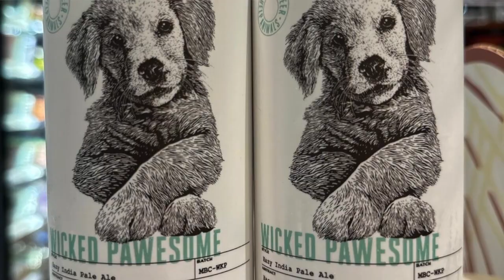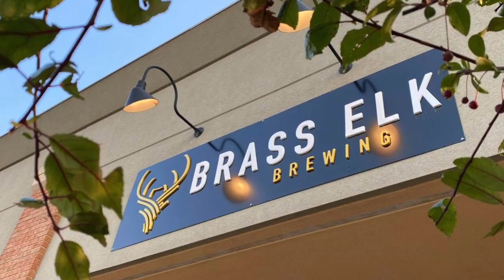Indiana Beer, Its All Here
A song about Indiana beer.

Lyrics
Let’s crown SKB the new king of beer
Scarlet Lane get your pints with a side of fear
Official beer of horror without a doubt
If at 18th Street order that Hunter Stout
Head to Big Woods and Quaff on some Hard Truth
Live heartily with gusto like in your youth
Pour one out for Black Acre and Indy City
They have this place feeling a little more shitty

Primeval, Evil Czech
Indiana Beer
Kismetic, Kopacetic

Grab a glass, grab a beer
Yeah fill it up
Could be hazy could be clear
And I’ll drink it up

At Fortlandia you’re in the zone
Head down to Gnometown and brew your own
If you crossed Dot & Line that’s a pity
Better get your Buns to Summit City
Put your Old Crown down, meet up with Carl
Don’t be Mad Anthony no need to snarl
Jump over Junk Ditch, Wade in Hop River
You’ll be in Trubble if you’re a liver

Ash & Elm, Elm st
Indiana Beer
Books & Brew, Brewlink

Let’s count: 2 Toms, 3 Floyds, four fifty North
Metazoa is the place on July fourth
Wicked Pawsome, Drink beer. Help animals.
Dark Lord Day now that’s “Not Norimal”
Leisurely Brewed at Broad Ripple Brewpub
Don’t tell your mother, Bad Dad’s got the grub
It’s a Great Day to go to Guggman’s Haus
To be a Four Day Ray just ask your boss

Half Moon, Moon Town
Indiana Beer
Fountain Square, off Square

You Know I’ll drink it up

Brass Elk, Blind Owl, and Heavenly Goat
Creatures of habit all down the throat
Life’s Ruff. Drink Beer. When you’re at Black Dog
Terre Haute Brewing has some tasty grog
Hog Molly, Crooked Ewe, Wooden Bear
Saint Joseph will make you say a prayer
Belgian inspired ales from the Taxman
We’re Out there (Peace Truth Beer) at Pax, man

Hop Lore, Hog Molly
Indiana Beer
Upland, Zwanzig

You Know
You Know